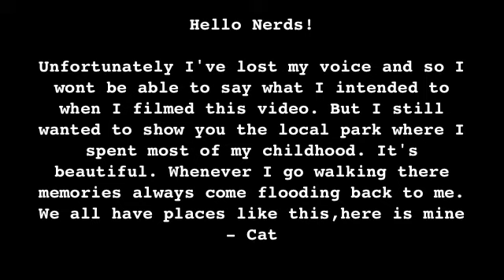May 25th: The Wish Tree